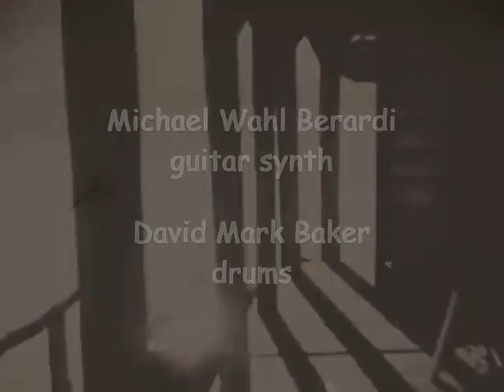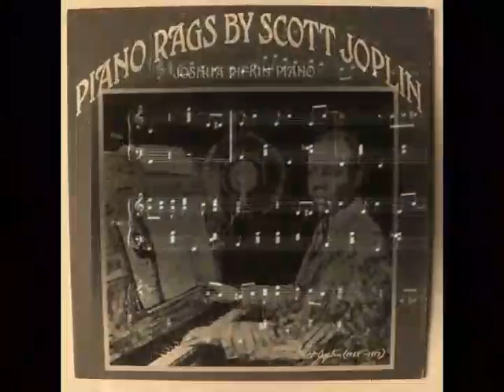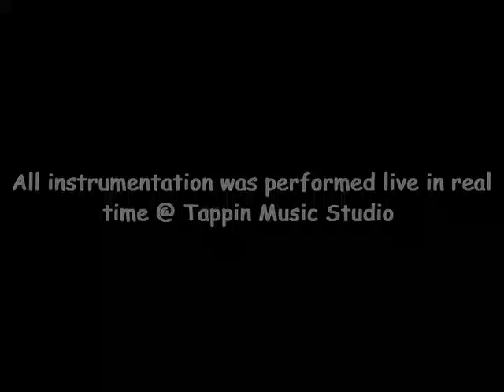'The Entertainer' Michael Wahl Berardi Guitar Tapping Guitar Synth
Two-Hand Tapping Guitar Synth Steinberger GL4T